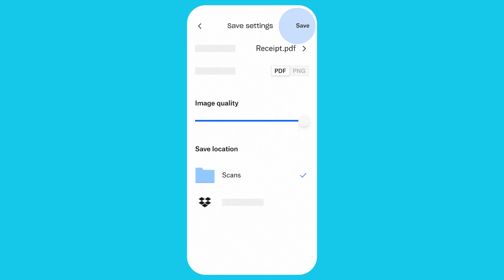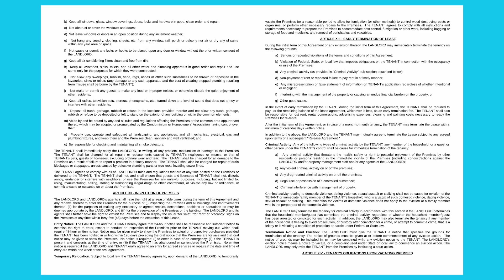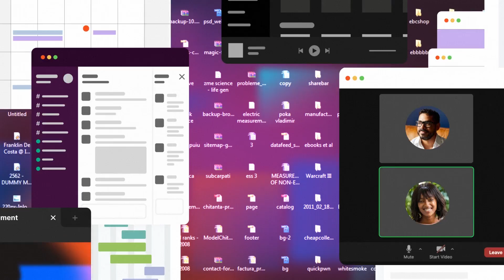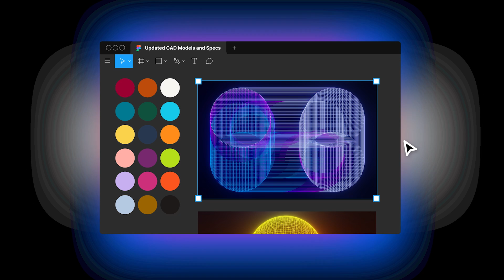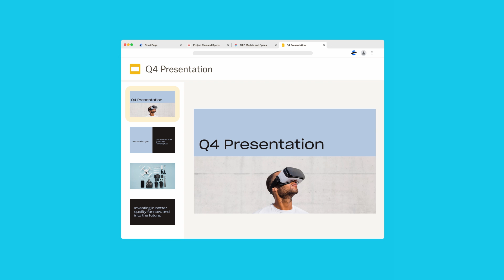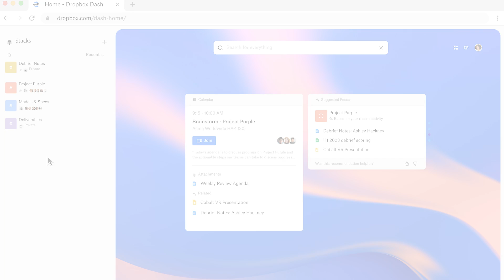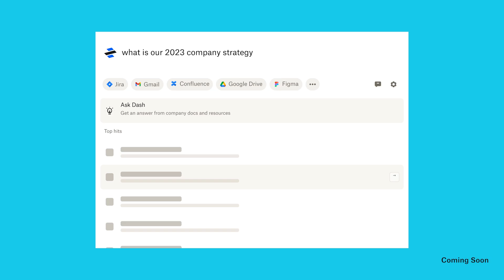Introducing Dropbox Dash and Dropbox AI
Drew Houston, co-founder and CEO of Dropbox, introduces new AI-powered product experiences with Dropbox Dash (universal search) and Dropbox AI—to help customers find focus, save time, and work more effectively.

Dropbox is the one place to keep life organized and keep work moving. With more than 700 million registered users across 180 countries, we're on a mission to design a more enlightened way of working.